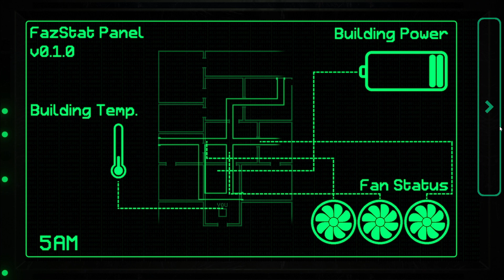IN DEBARA LA FREDDY PARTEA 2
Nu uita sa lasi un like, conteaza!
In acest clip, voi continua jocul intitulat ”Fazbear Entertainment Storage”. Have fun!